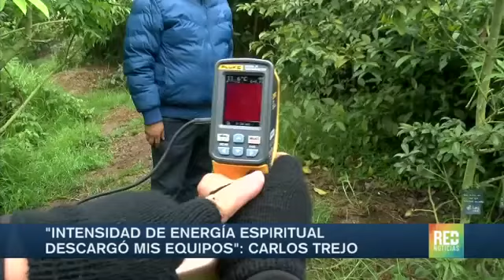el cazafantasmas investiga en el Salto de Tequendama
Para conferencias, casos paranormales, conciertos, entrevistas o invitaciones a eventos y/o escuelas comunícate directamente al 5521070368 de la ciudad de Mexico con lic Roberto Arriaga o manda un correo a